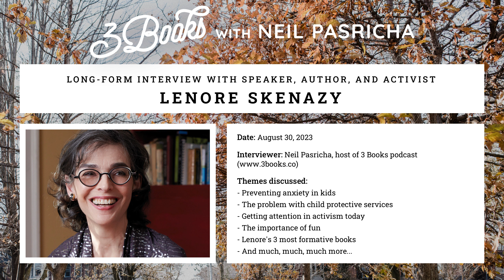Lenore Skenazy - Long-form Interview - 3 Books podcast with Neil Pasricha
SHOW BACKGROUND:

3 Books is an award-winning podcast discussing life's biggest themes through the 3 most formative books of an inspiring guest. Past guests include: Brené Brown, David Sedaris, Malcolm Gladwell, Roxane Gay, Judy Blume, Quentin Tarantino, etc.

GUEST BACKGROUND:

Early episodes of Sesame Street from the late 1960s show five-year-olds walking streets alone, talking to strangers, and playing on vacant lots, but when those episodes were released on DVD years later a warning was added at the beginning saying “The following is intended for adult viewing only and may not be suitable for young viewers.”

I read about this in ‘Stolen Focus’, the massive bestseller by Johann Hari, our guest in Chapter 121. Johann went on in his book to discuss how ‘the confinement of our children’ is contributing to our plummeting ability to focus and he brought the idea to light wonderfully in his book by spotlighting the activism of Lenore Skenazy.

Lenore Skenazy is a Jackson Heights, New York mom of two who wrote a 2008 column for the The New York Sun titled ‘Why I Let My 9-Year-Old Ride The Subway Alone.’ The article set off a huge media firestorm where Lenore was dubbed “America’s Worst Mom.” Undeterred, Lenore went on to coin the phrase “free-range kids”, write a bestselling book by the same name, and then five years ago co-founded a non-profit called ‘Let Grow’ which aims to give kids back the developmentally crucial ‘vitamin’ our culture has removed from childhood: independence!

Before her current work Lenore wrote for The New York Daily News, New York Sun, and Mad Magazine (!). She has degrees from Yale and Columbia and is on the front lines of movements to bring back trust, independence, and free play in our children. She has created The Let Grow Project which partners with schools to give students the simple homework assignment to “Go home and do something new, on your own.” She created ‘Take Our Children to the Park & Leave Them There Day’ as a day for children to learn how to play without constant supervision. And Let Grow, the organization she co-founded with Jonathan Haidt (our guest in Chapter 103), Dr. Peter Gray, and Daniel Shuchman, has been helping to draft and sponsor 'free-range kid' legislation supporting reasonable child independence. To date they have helped pass laws in eight states.

Join us as we discuss: recess, preventing anxiety in kids, the problem with child protective services, getting attention in activism today, the importance of fun, and, of course, Lenore's three most formative books...

Let’s flip the page into Chapter 127 now…

Hey there,